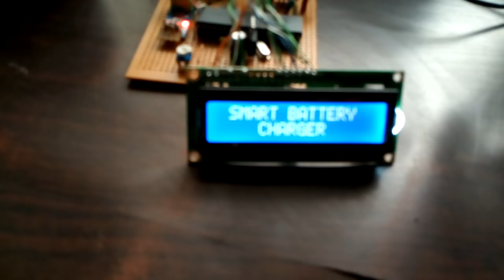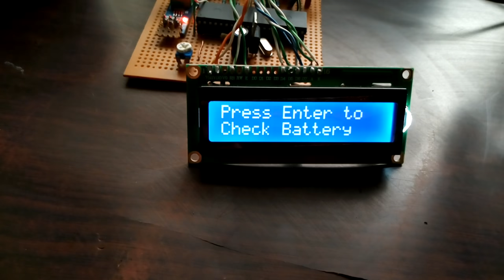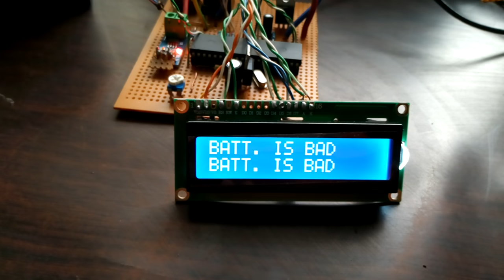DIY Optima Battery Checker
This Project is a battery quality checker. The system checks the battery by connecting a load to the battery under test. If the cells are good the time taking to deeping the battery will be longer than when the battery is bad.